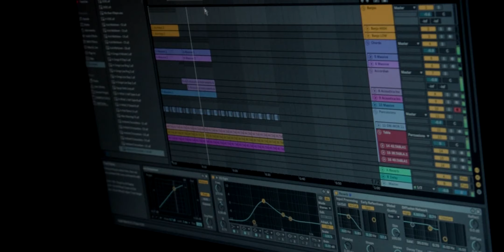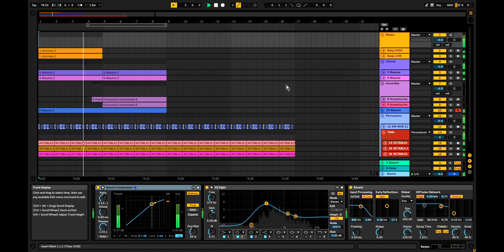M Audio Oxygen 61 MIDI Controller Keyboard Detailed Review in Hindi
A complete review of M Audio Oxygen 61 MIDI Keyboard. M Audio Oxygen 61 is a 61 key MIDI Controller Keyboard that features trigger pads, rotary knobs, transport controls, faders, directlink facility, pitch bend and mod wheel facilities for Music Production.

➤ My Academy - "Abhyuday Music Studio" - Join our Online Classes for Learning Musical Instruments / Music Production with all practical knowledge sharing model.

➤ About Abhyuday:

■ Abhyuday is an independent Music Producer and Composer who loves to guide people on Music Making / Instrument Playing along with himself working on them. On the other hand, he is an IT Engineer, currently the CPO and Cofounder of an IT based company in Bangalore, India.

■ Abhyuday Music Studio, a venture of Abhyuday for training aspiring musicians on Musical Instruments and Music Production Techniques is a growing academy for Music Learning. Currently we have students from all across India and US as well.

➤ My Audio Equipment:
Piano Keyboard
USB Audio Mix Interface
Music Production Laptop

➤ My Video Equipment:
Collar Mic